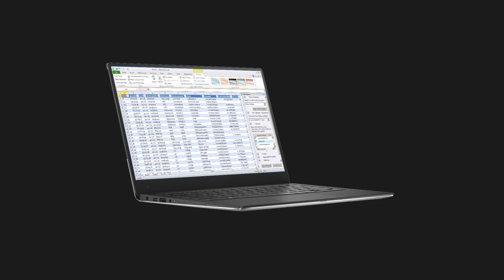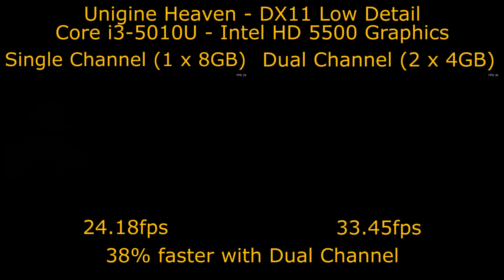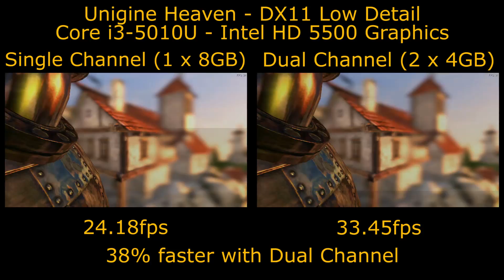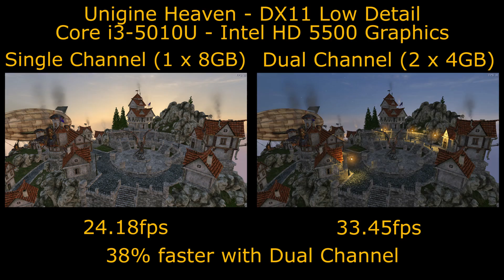Integrated Graphics Gaming Performance - Single Channel vs Dual Channel Memory - HD 5500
Looking at the performance loss from running integrated graphics solutions such as Intel HD 5500 graphics in single channel memory mode as opposed to dual channel memory.

Because running in single channel memory mode halves the total memory bandwidth available to the CPU and integrated graphics it has a significant impact on gaming performance - in our test the dual channel memory configuration giving 38% higher frame rates.

This also applies for other integrated graphics solutions such as Intel HD 4000, HD 4400, HD 5000, HD 5300, HD 5500, HD 6000 and Iris 5100, Iris 6100.